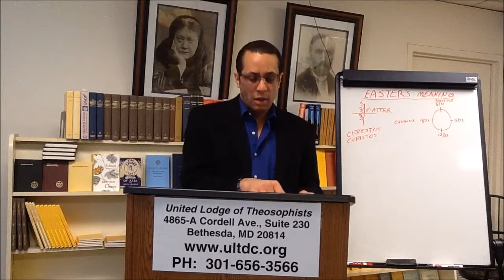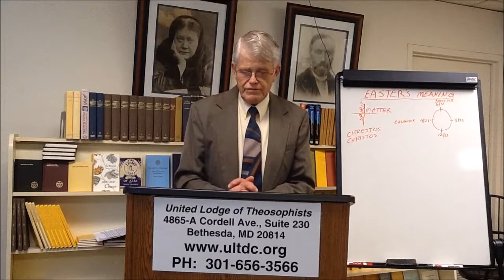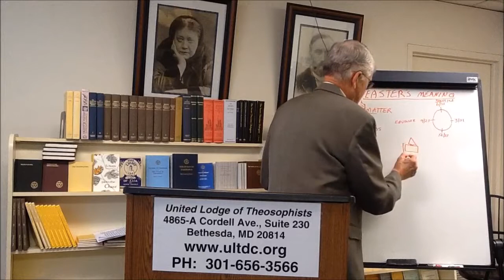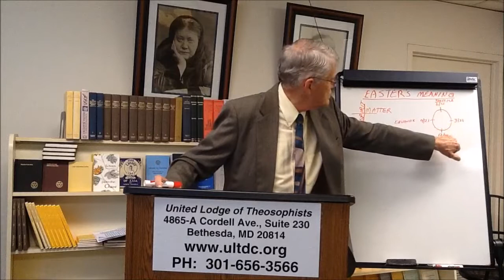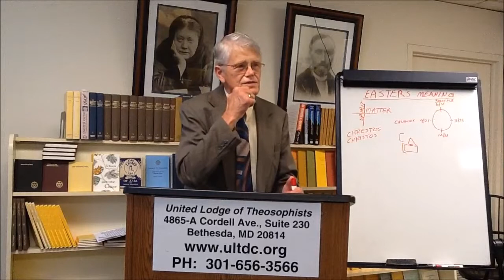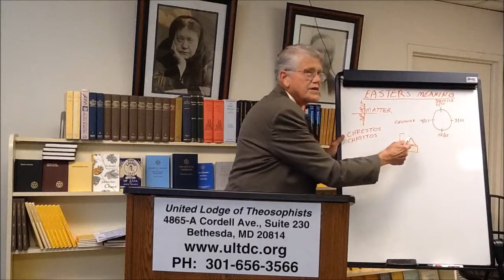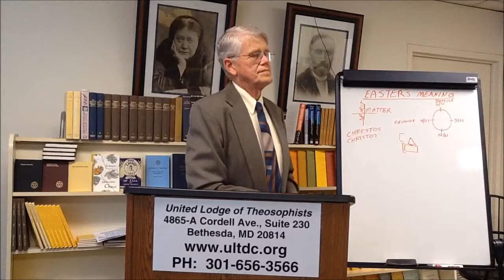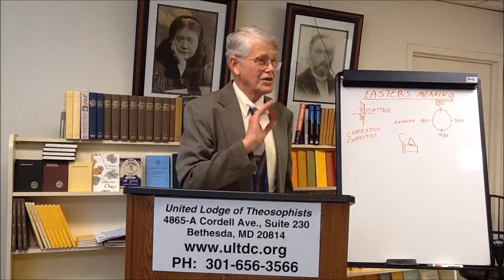2017 04 16 Theosophy The Meaning of Easter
What does Easter mean?  Change in the 4th Century from celebration of the birth of Christ from the Easter season to December 25.  The ancient Egyptians used the vertical line of the cross to represent spirit, and the horizontal line to represent matter.  The initiate was tied to a cruciform for three days and three nights in the process of initiation.  If they lived through that ordeal they would step forward as an anointed one.  The ancient Egyptians described the initiate being tied down as a chrestos.  A successful initiate was the christos.  So we can see that the cross and the crucifixion are also part of the Ancient teachings--they are steps in initiation that every soul in the world must go through on the path of spiritual awakening. It is our lack of faith—our Unfaith in That, which puts us where we would not be. Denying the Christ within, the Krishna within, the Spirit within, is “the unpardonable sin,” and so long as we crucify that Christ within, just so long will we suffer on the cross of human passions and desires.  How Easter is dated. Symbolism of Easter, including the Sun, egg and color and light.  This season is when the astral body is fertile, as is all around us.  Biblical quotes about death and raising up of the body.  Each person has the resurrected Christ within them.  Relation of the seasons of the year with birth of the Gods and resurrection of the Higher, freeing It from substance. Understanding our true Nature opens the inner path.   Without the transformation of ignorance and pettiness in our own natures, we keep the Christ still bound in "death" in the only tomb in which he ever lay "dead"--our mortal body.  So, if we for a moment permit the story of the resurrection of Christ to lure us into the belief that, another man's alleged conquest of death in the long past, in any degree relieves us from the evolutionary task of achieving our own resurrection, the story becomes a source of a calamity for us.  To the extent to which we look to a man, or a miracle, or any power outside ourselves, to that extent we will let the sleeping divinity within us lie unawakened.  Quote from the Theosophy School Song Book on Easter.